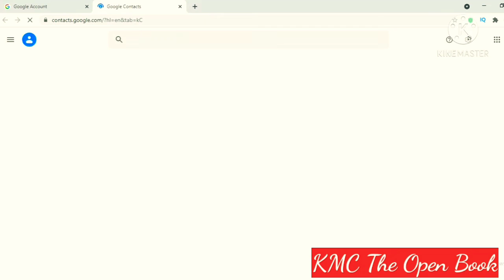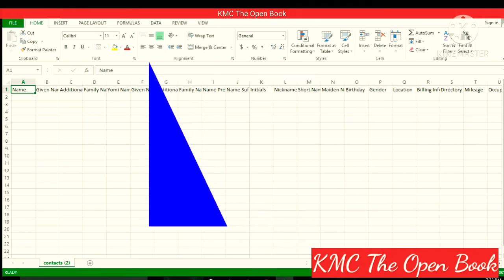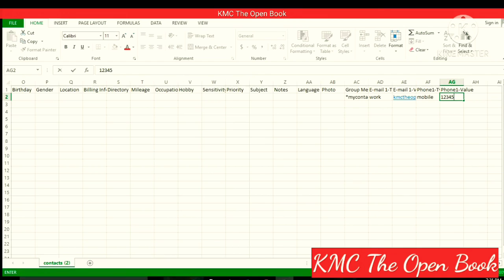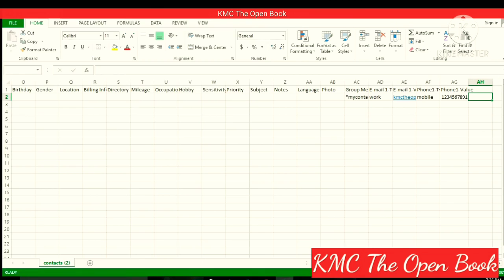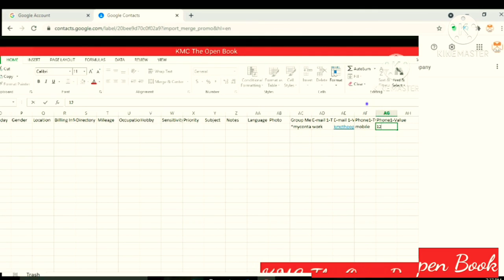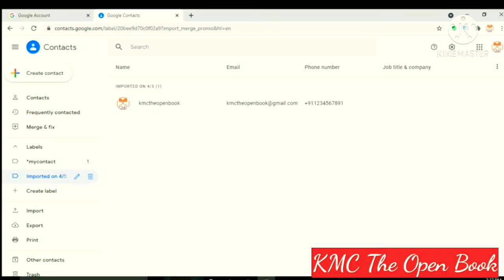How to add contact number from excel sheet to phone without app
in this video i explained how to your contact numbers from excel sheet to phone. in this method you can add the phone numbers with out any external app support. it is easy steps you can add contact numbers your phone very few seconds.you have questions how to add contact number in phone without application. etc. in this video have answers for all your valuable questions.